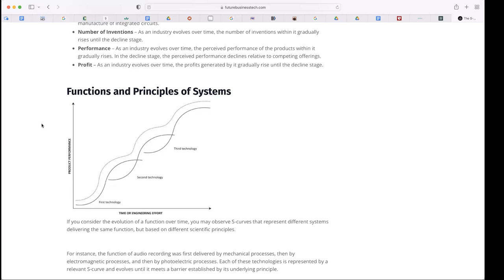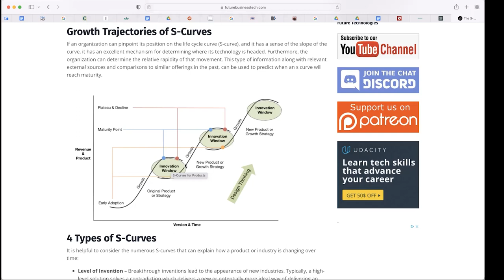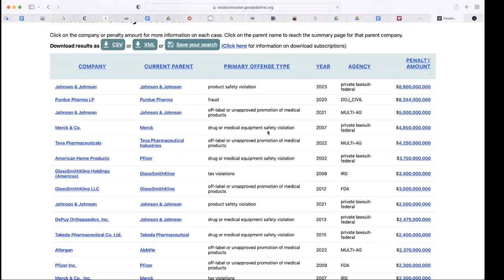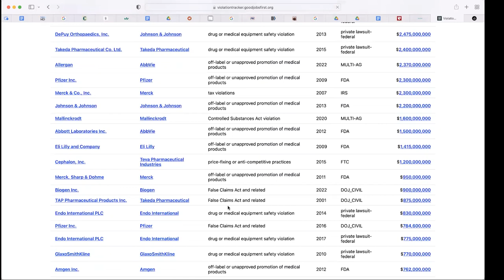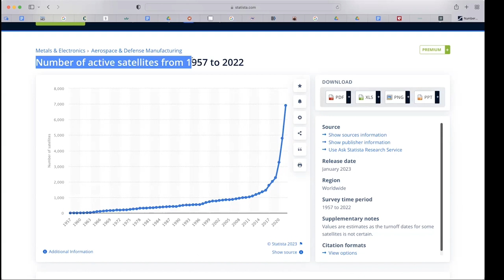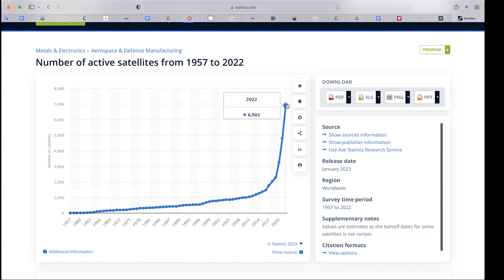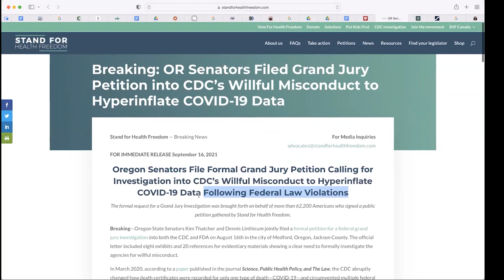Navigating Complex Environmental Challenges | Nathan Crane Podcast 29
🔴 Ready to make a difference for our planet?

Ready to make a profound impact on our planet?
Join us as we delve into solutions with Dr. Robert Verkerk on the Nathan Crane podcast.

Dr. Robert Verkerk PhD is a multi-disciplinary scientist, researcher, educator, and regulatory expert with nearly 40 years of experience in the non-profit sector, academia and as a consultant. He has a MSc and PhD from Imperial College London where he continued as a postdoctoral research fellow for a further 7 years, working on projects in Eastern and Southern Africa, as well as Central and South-East Asia.

Explore the intricacies of environmental challenges, from the far-reaching effects of pollution to the transformative potential of embracing sustainability. Discover insights that pave the way for a brighter, interconnected future.

Nathan Crane is a natural health researcher and holistic cancer coach. He is an award-winning author, inspirational speaker, Amazon #1 bestselling author and 20x award-winning documentary filmmaker.

Nathan is on the Board of Directors for the Beljanski Foundation, a Non-Profit Conducting Scientific Research into Natural Solutions for Cancer. Nathan is also the President of Healing Life, President of the Holistic Leadership Council, Producer of the Conquering Cancer Summit, Host of the Conquering Cancer Documentary Series, and Director and Producer of the award winning documentary film, Cancer; The Integrative Perspective.

Nathan has received numerous awards including the Accolade 2020 Outstanding Achievement Humanitarian Award, and the Outstanding Community Service Award from the California Senate for his work in education and empowerment with natural and integrative methods for healing cancer.